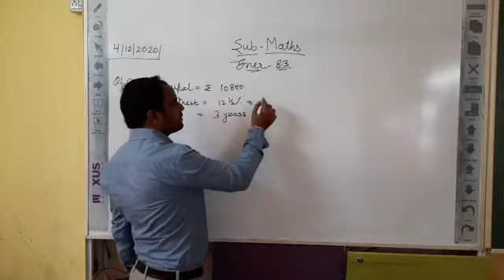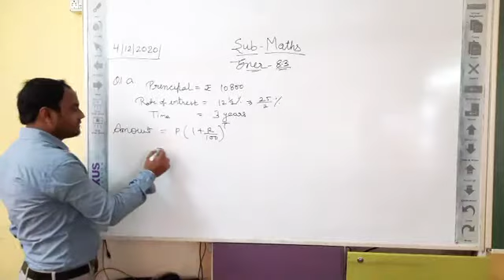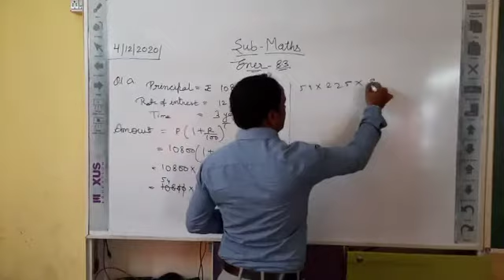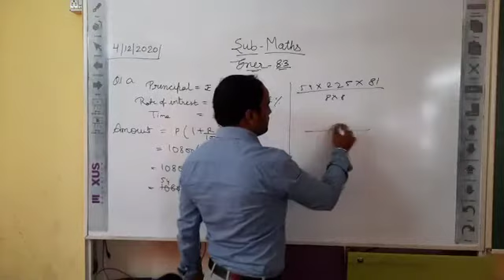Maths Std 10 exercise 8.3 ques 1(a)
Hii!
my name is kalpesh bhana.
i'm a mathemathics teacher.
If you have any doubt regarding MATHS subject upto std.10th  please do let us know in our email below .